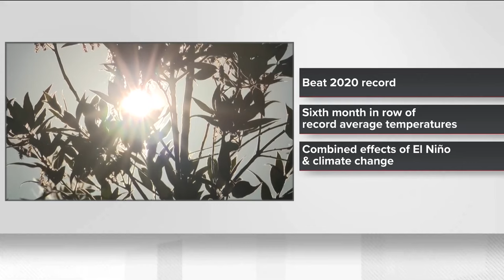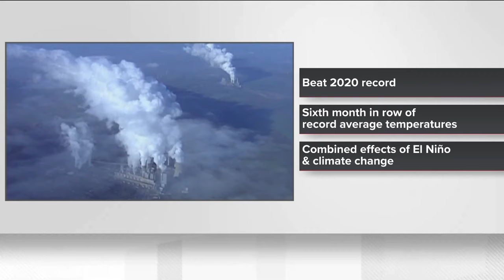Atlanta gas light offers payment assistance program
The program will help residents, seniors and those with disabilities with their heating bills this winter.

11Alive is Where Atlanta Speaks. We believe that news shouldn’t be a one-way conversation, but a dialogue with you. Join in, share your thoughts and connect with new perspectives.